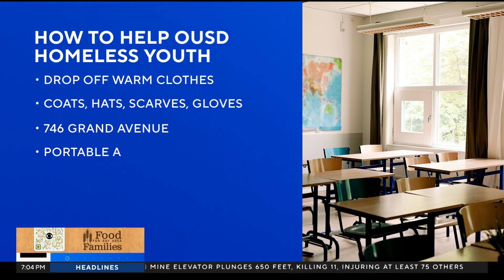East Oakland Community project shelter is temporary home to some homeless students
Juliette Goodrich reports on shocking rise in homeless student population in Oakland Unified